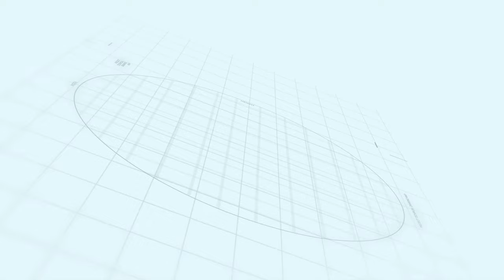Capital Smart City Islamabad | Overall Land of Overseas Prime | Makaan Solutions | Rizwan Cheema